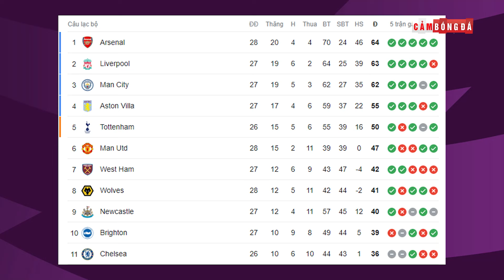THẮNG DỄ EVERTON, MU TRỞ LẠI VỚI HIỆU SỐ 0: RASHFORD NÓNG MÁY, ONANA HAY ĐẾN LẠ KỲ